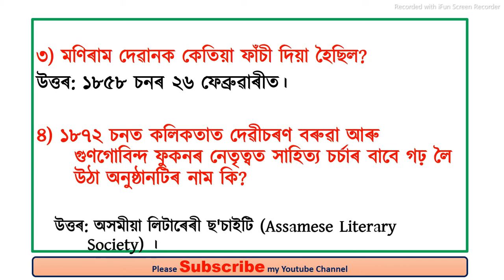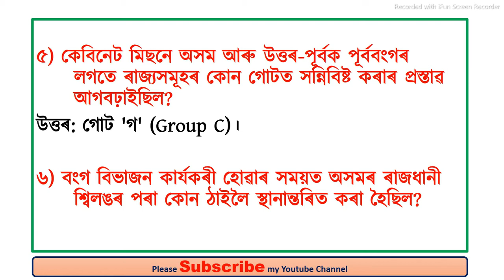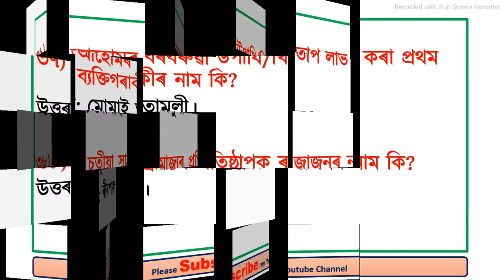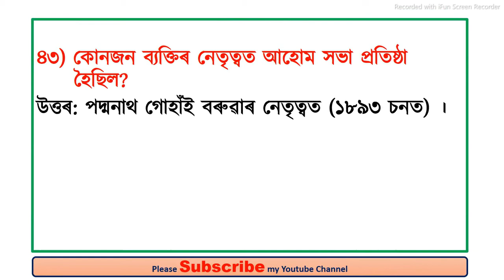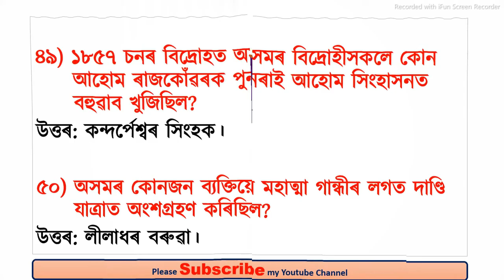APSC EXAM|| SSC|| RAILWAYS || BANKING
In this Video we will learn 50 selected important questions and answers of ASSAM HISTORY (Part 1). Soon More videos will be uploaded on this topic.
Very soon i will upload videos on Indian History, GK for all Competitive Exams. These questions are very Useful for Quiz and different Competitive Exams.
The link of my previous video on

Please do LIKE MY VIDEOS and also comment and share my videos.

With regards and love,
NORUL ALAM